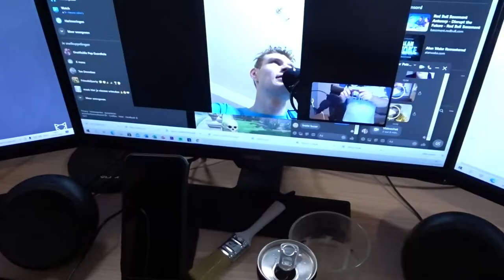VLOG 56 IK HEB EEN NIEUWE CAMERA/ALTIJDDYLAN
BEDANKT OM TE KIJKEN NAAR "VLOG 56 IK HEB EEN NIEUWE CAMERA/ALTIJDDYLAN" VOND JE DE VIDEO TOF? BELOON HEM DAN ZEKER MET EEN LIKE